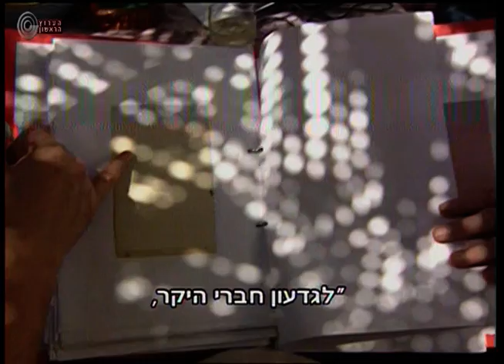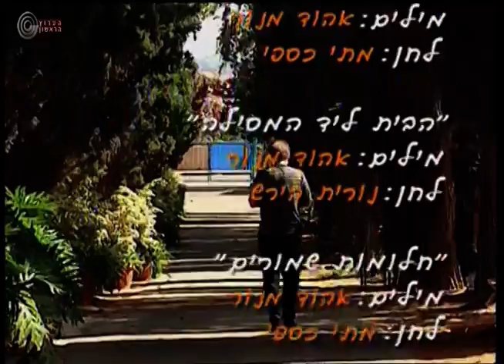לגעת ברוח – אהוד מנור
יואב גינאי פוגש את הפזמונאי, איש הרדיו והמתרגם אהוד מנור בביתו החדש בבנימינה. הם משוחחים על חזרתו לבנימינה, על כתיבתו, על הארץ שהשתנתה ועוד.